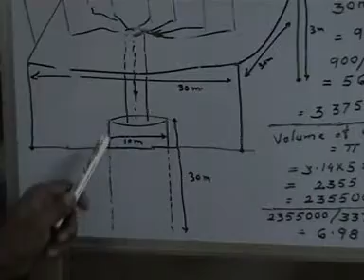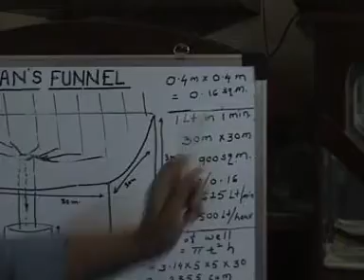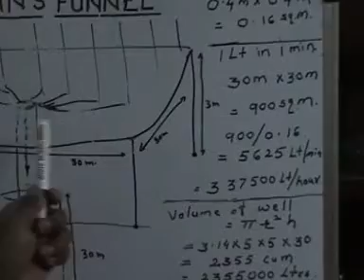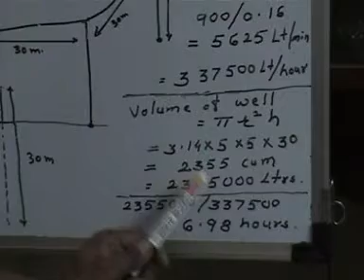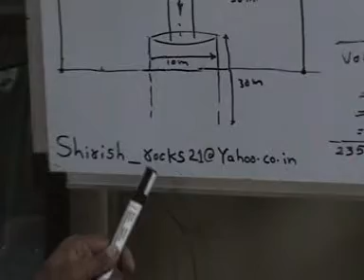MOHAN'S FUNNEL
THIS IS THE EASIEST CHEAPEST AND THE MOST EFFECTIVE WAY OF
MAHARASHTRA DROUGHT.
ALWAYS REMEMBER WATER COLLECTED IN THE WELL IS DIRECTLY PROPORTIONATE TO THE AREA COVERED BY RAIN.
WHATEVER SHOWN IN THE DRAWING IS JUST THE CONCEPT
TO ERECT THE PENDAL IT WILL REQUIRE AT LEAST 24 POLES,
HEIGHT OF THE POLES WOULD BE ONLY EIGHT FEET AT THE ENDS AND ONLY SIX FEET IN THE CENTER I MEAN TO SAY AT 15FEET DISTANCE

THE CENTER. HOLE SHOULD BE OF ONE FOOT TO ONE AND HALF FEET IN DIAMETER.